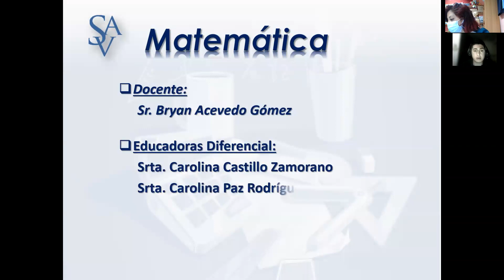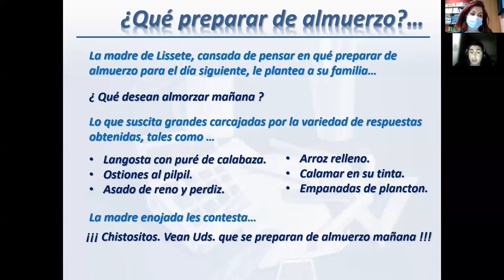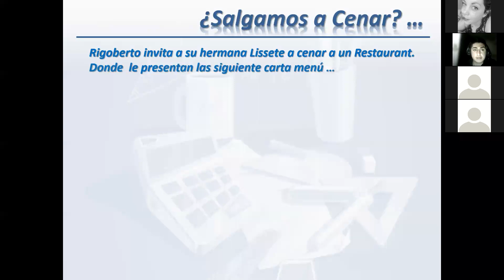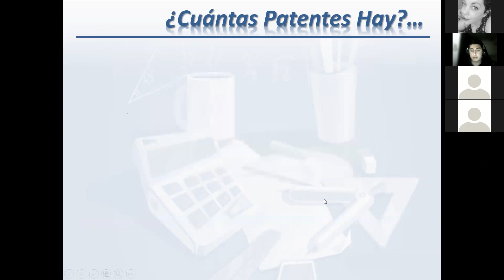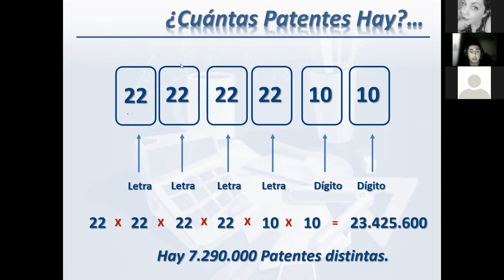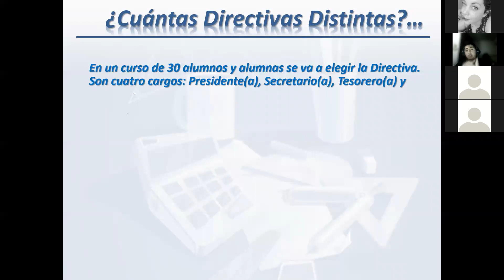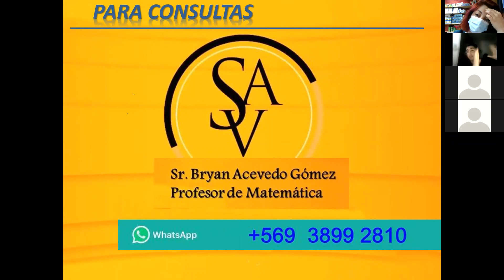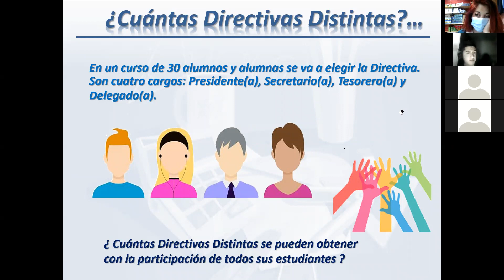Clase de Matemáticas, Docente Bryan Acevedo, 4tos E,F y G 27 10 21 Primera Parte